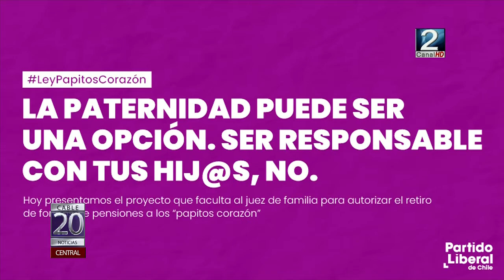31 JUL 2020 RETIRO DEL 10 POR CIENTO ABRE POSIBILIDAD DE COBRO DE PENSIÓNES DE ALIMENTOS